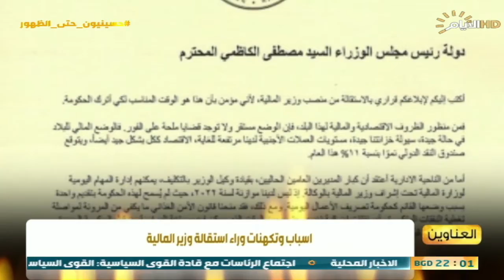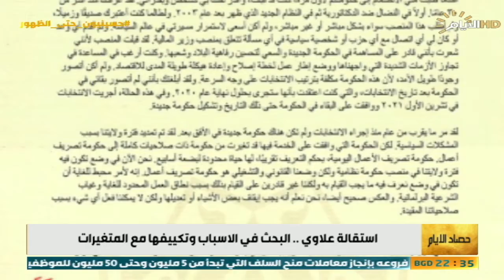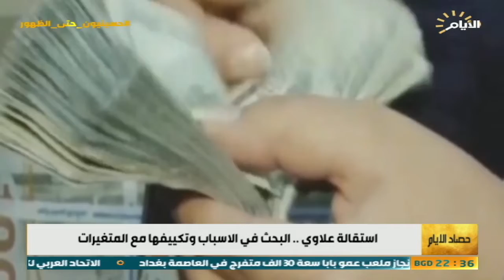حصاد الايام ، بين تشكيل الحكومة واستقالة الوزير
الملف الاول : على رأس قائمة الاولوليات .. الشارع العراقي يطالب بالاسراع في تشكيل حكومة الخدمات

ضيف1: د خالد عبد الاله/ عميد كلية العلوم السياسية - الجامعة المستنصرية

ضيف2 : احمد العيساوي / عضو الهيئة العامة لتيار الحكمة الوطني

سكايب : علاء الصفار / سياسي مستقل - السويد

الملف الثاني : استقالة علاوي .. البحث في الاسباب والمآلات والمزيد من التكهنات مع المتغيرات